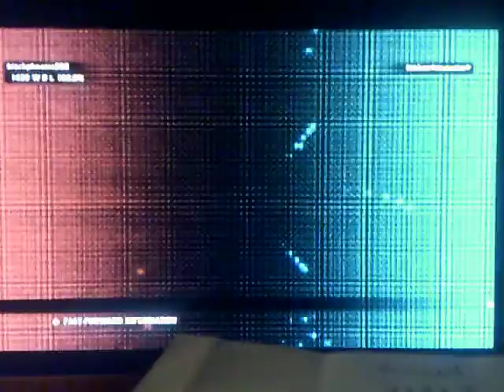TEKKEN TAG TOURNAMENT 2 JUN KAZAMA/ANGEL ARCADE 3/5